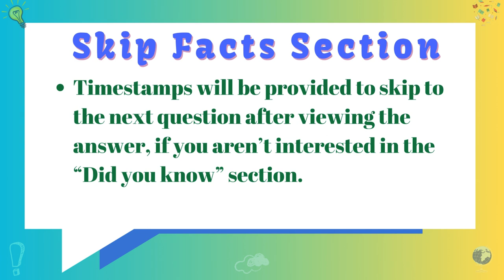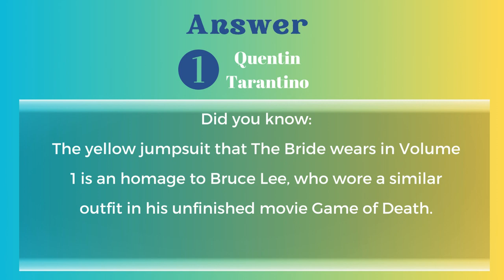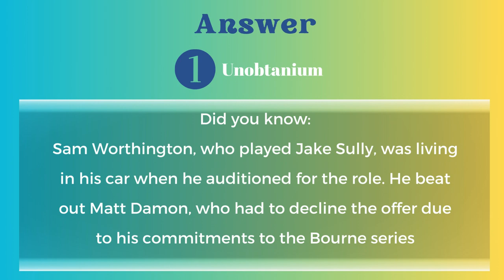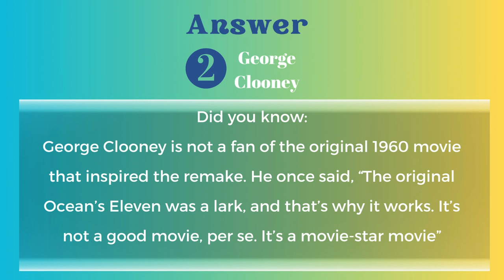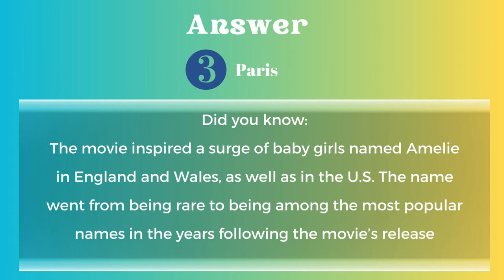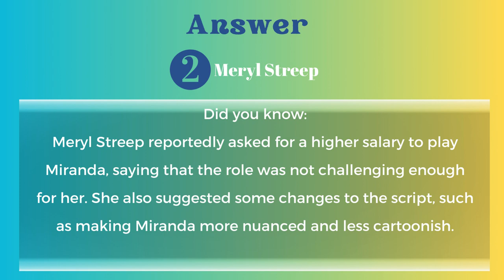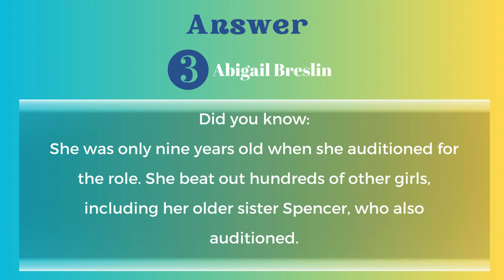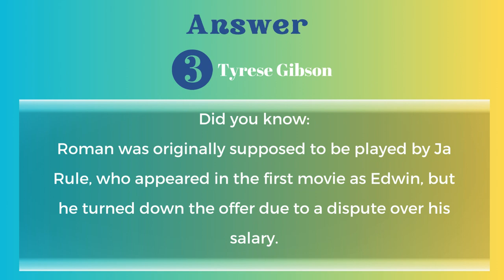Intermediate Movie Quiz| This is a quiz that pays attention to details in movies. Be warned.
*Warning*: This is not a "guess the movie by emoji or Cut scenes " It is a quiz to test your memory and love for movies in the 2000s. If you are up to the challenge, then proceed.

Test your knowledge on 2000s movies. Have fun answering 20 moderately difficult questions on 2000's movies, Actors, Actress and other related questions.

After answering each question, there are fun facts you can digest.